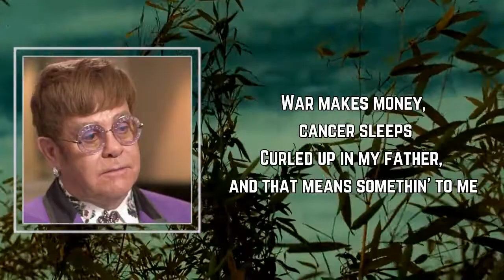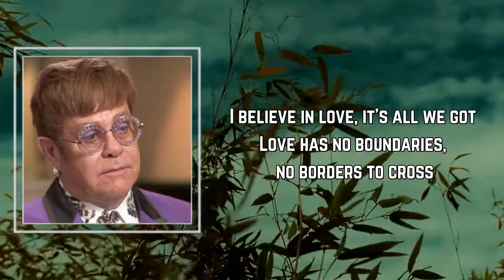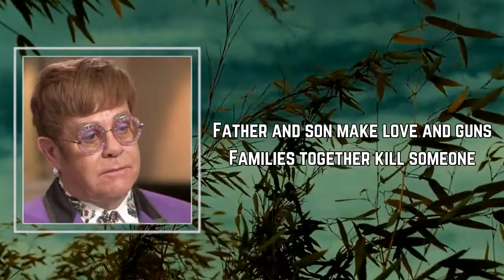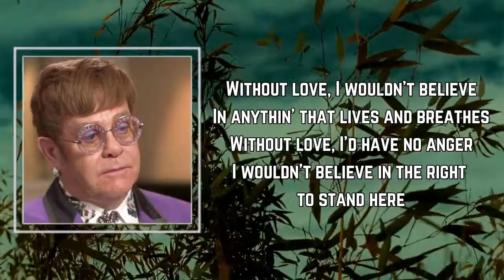Lyrics: Elton John - Believe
Songs : Believe by Elton John
Album: #

Believe Lyrics:

I believe in love, it's all we got
Love has no boundaries, costs nothing to touch
War makes money, cancer sleeps
Curled up in my father and that means something to me
Churches and dictators, politics and papers
Everything crumbles sooner or later
But love, I believe in love
Love has no boundaries, no borders to cross
Love is simple, hate breeds
Those who think difference is the child of disease
Father and son make love and guns
Families together kill someone
Without love, I believe in love
Without love I wouldn't believe
In anything that lives and breathes
Without love I'd have no anger
I wouldn't believe in the right to stand here
I couldn't believe in you
And I wouldn't believe in me
Without love